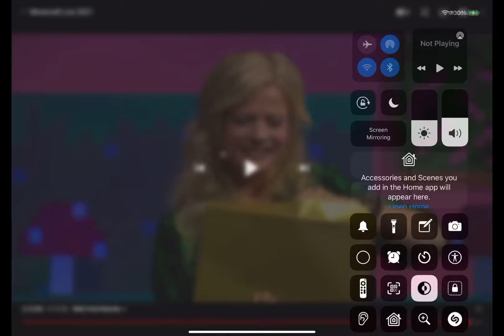Copper golem fans be like